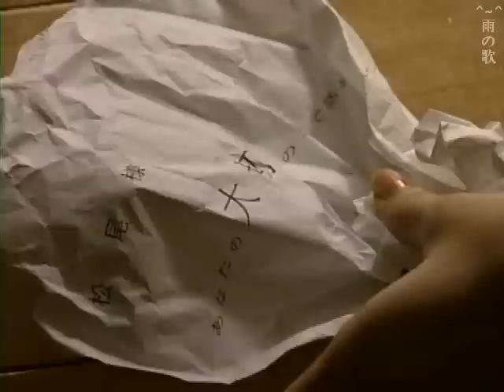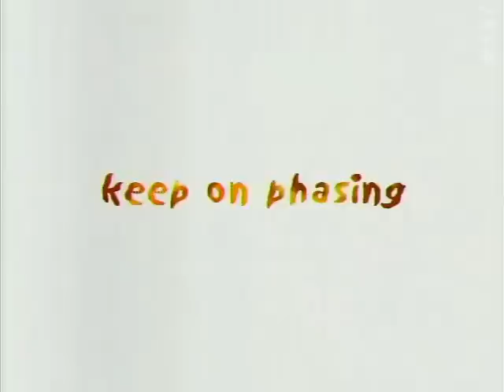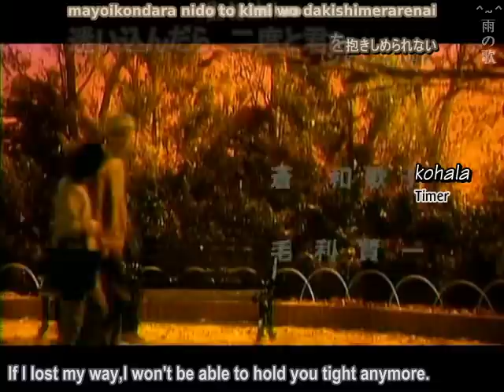Kimi to Ita Mirai no Tame ni -I'll be back- Episode 3 [Part 5/5]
1999 Jdrama - Kimi to Ita Mirai no Tame ni -I'll Be Back- (For the future when I was with you -I'll be back-)